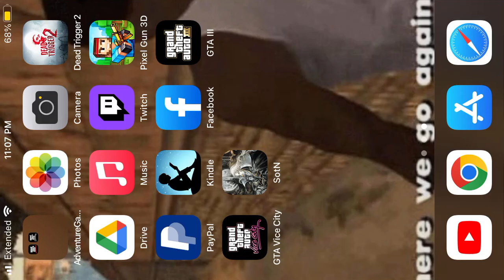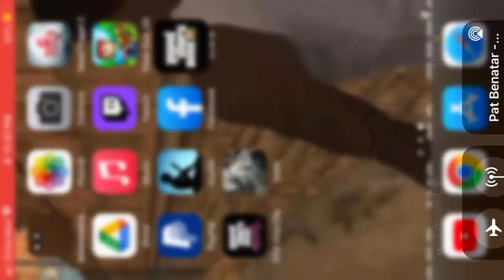Grand theft auto 3 vigilant Portland island 20 suspects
I’m doing all vigilant to get all 6 easy bribe stars at safe house good for missions or freeroam I did Portland island 10 suspects gives a bribe star at safe house but must do 20 each on each island to get 2 bribe stars in total 6 stars 2 for each island